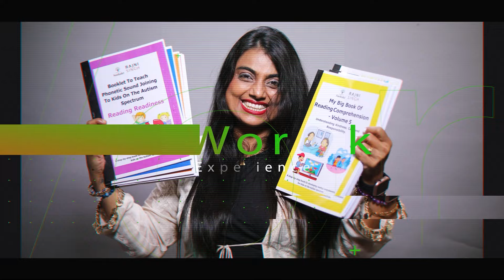Can autism be cured by medicine? | side effects of medicine | RAJNI SINGH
Can autism be cured by medicine? In this video, we explore the realities of autism treatment and discuss whether medications can offer a cure. While autism is a lifelong neurodevelopmental condition, certain medications can help manage symptoms or co-occurring conditions like anxiety or ADHD. Join us as we delve into the best approaches for supporting individuals with autism, including therapies, educational support, and personalized interventions. Learn more about how to effectively navigate autism care and provide the best support for your loved ones.